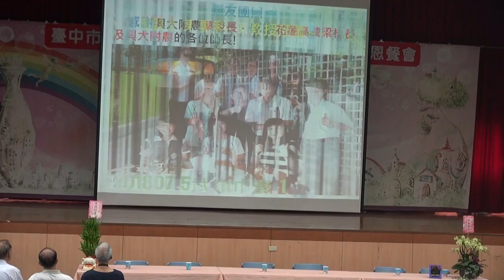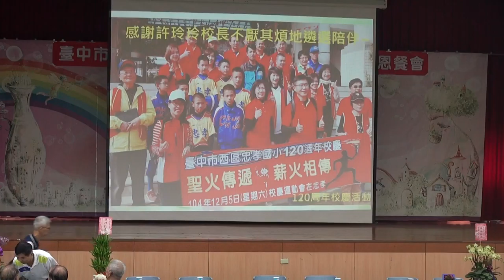1070801_國安國小校長交接_03